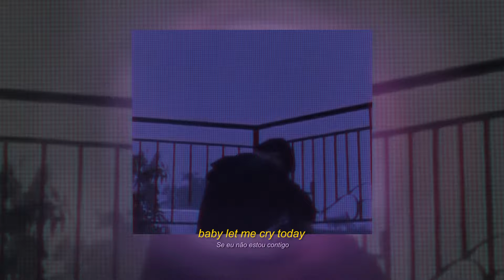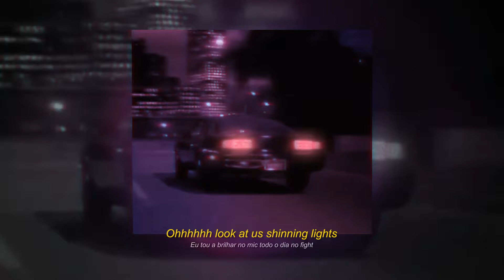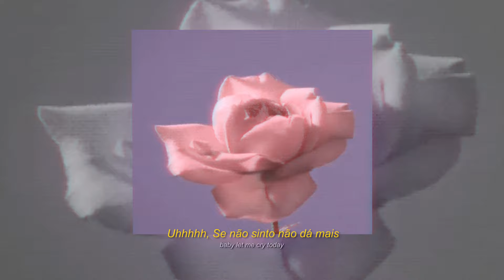MORAIS - 2AM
Official Video for "2AM" by Morais 2024

Musica e letra: Morais
Visual: Roman Skl
Produção: Saint Bento
Captação, Mix e Master: Saint Bento (Satori Studios)